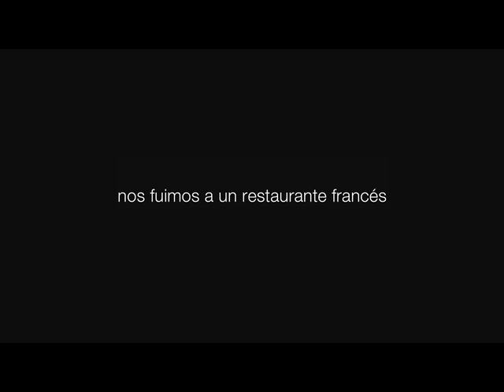Nuevo Go Europe de Orange (Spot Restaurante)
Nuevo Go Europe de Orange, los viajes están llenos de sorpresas, que la factura de tu móvil no sea una de ellas. Más información